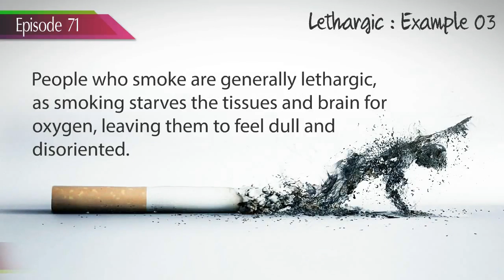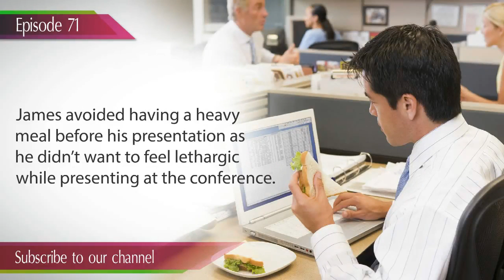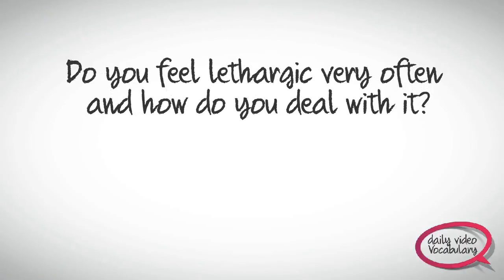Daily Video vocabulary - Episode :71 Lethargic. English Lesson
Learn to speak fluent English -- Accent Training, Correct Grammar usage, Idioms, Phrases and vocabulary with example sentences.

Daily Video Vocabulary Episode 71 :  Lethargic
Sometimes you feel very tired and dull, you just don't feel like doing anything.
The word lethargic basically means to lack enthusiasm due to laziness or to  be low on energy and feel totally dull.
When you feel lethargic, you feel as if all your energy has been drained out, you are unwilling to do anything and wish to sleep. You are unresponsive, inactive and indifferent to things around you.
So, the one who is lethargic is lacking in mental and physical alertness.
Many medicines have the side effect of making you feel lethargic, that means they make you feel very sluggish and lazy, and you actually feel very weak.
As the word lethargic describes the state of being lazy and dull, it is an adjective.

Example 01 : The turtles become sluggish and lethargic when their body temperature drops in the winter season.
Example 02 :The star player had to be pulled out from the team because he seemed to be lethargic for the important game.
Example 03 : People who smoke are generally lethargic, as smoking starves the tissues and brain for oxygen, leaving you to feel dull and disoriented.
Example 04 : Maria refuses to take any medicine for her cold because any medications makes her feel drowsy and lethargic.
Example 05: Due to her depression, Lisa was lethargic and failed to complete her household chores, the entire day she simply lazed about on the couch.
Example 06 : After waking up from surgery, the patient felt very weak and lethargic because of the anesthesia.
Example 07 : After the late night party, the next day, Peter was so lethargic that he didn't go to work and lied on the sofa the whole day.
Example 08 : James avoided having a heavy meal before his presentation as he didn't want to feel lethargic while presenting at the conference.
Example 09 : Smith was fired from his job due to his continuous lethargic approach and inefficiency in his work.
Example 10 : Richard was so lethargic even after a good sleep, that he went to see his doctor to find out what was wrong.